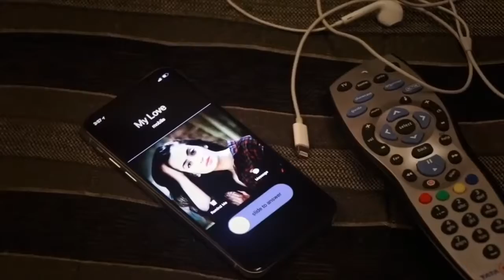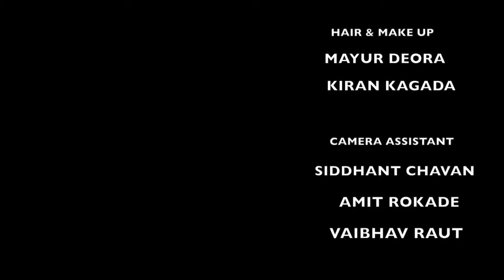Sunny Sagar Thukra ke mera pyar